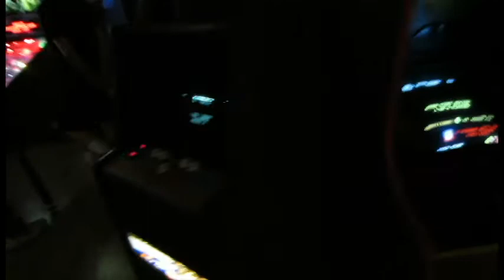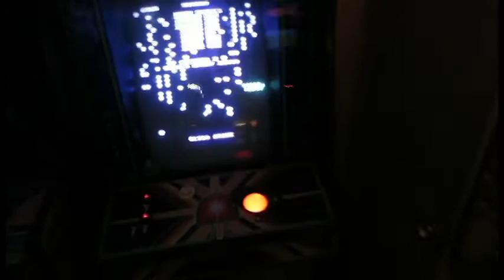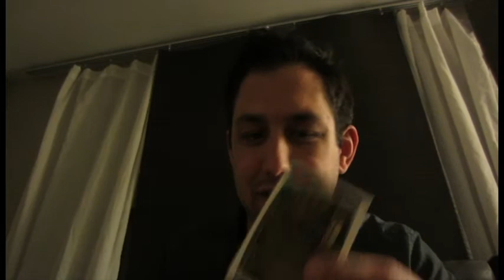Chicago Trip!!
I went to Chicago! Check out my awesome trip! including a free arcade, a concert and all kinds of good times!! (this ones a bit long)